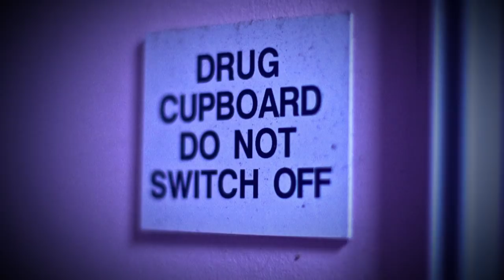Historical abuse allegations at Aston Hall – BBC Newsnight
Dozens of children treated at Aston Hall psychiatric hospital from the 1950s-1970s have long claimed they were drugged and sexually abused there.

Most of their accusations were levelled against the hospital superintendent, Dr Kenneth Milner. Derbyshire police have now said that if Dr Milner was still alive today, he would be questioned under caution – adding there would be sufficient evidence to pursue an investigation.